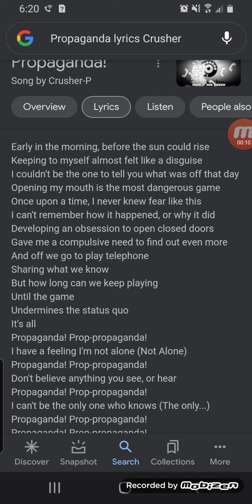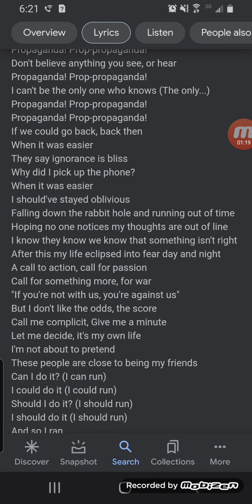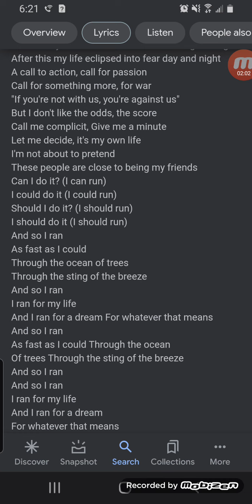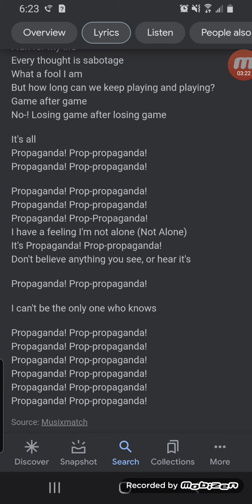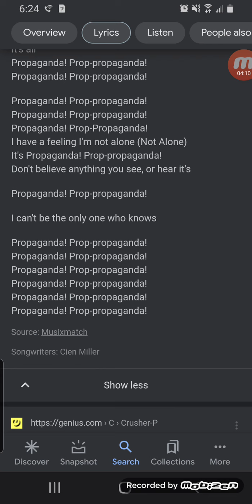Me singing Propaganda horribly lol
Idk y I made this